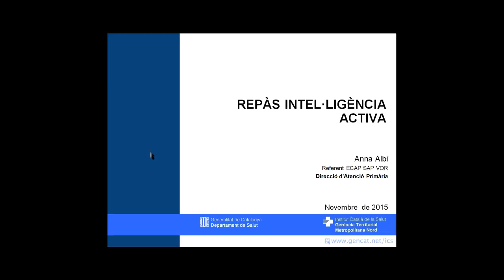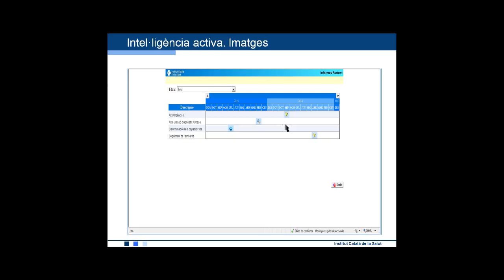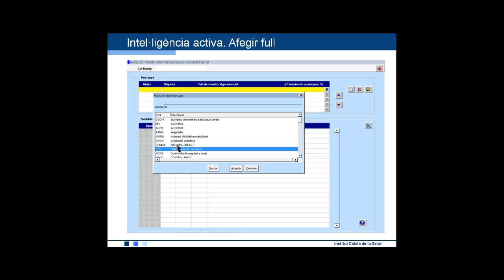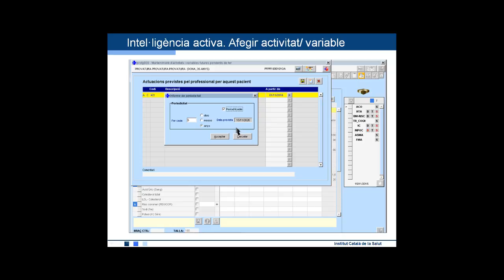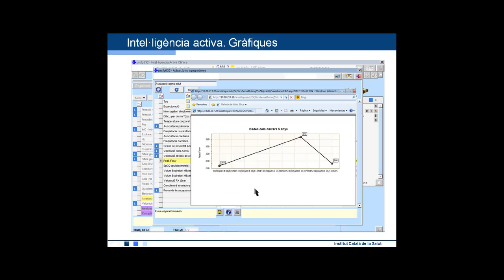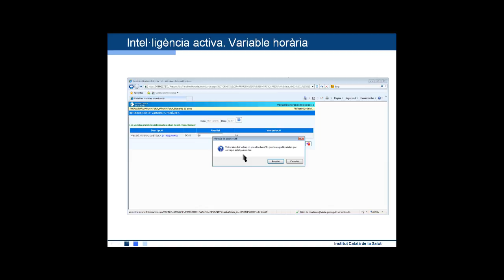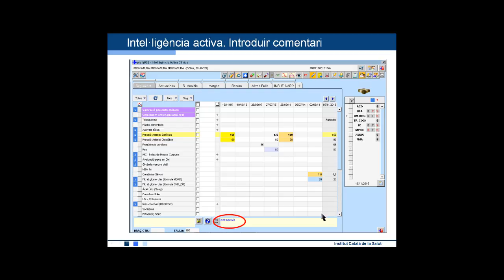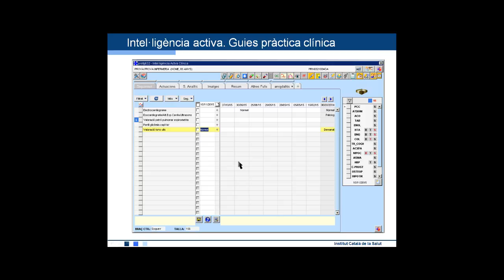Atenció Primària Metropolitana Nord. ECAP24 Repàs de la intel·ligència activa a l'ECAP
Es fa un repàs de diferents funcionalitats del registre en la intel·ligència activa.